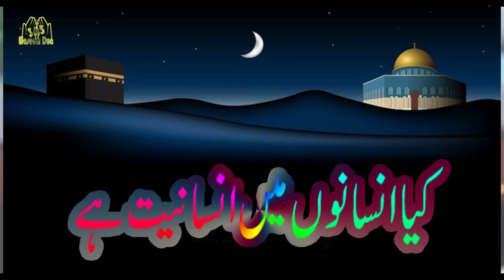MEYAAR E INSAANIYAT keya hy | Molana Tariq Jamil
this Channel produces  visual reminders to help us increase our love for our Creator, Allah
waseem365dua
Waseem365Dua is based in the pakistan
Providing the Muslim community on YouTube video reminders so they become more educated about their beautiful religion.
The Prophet’s  shares beneficial Islamic reminders that will help give you a faith boost.
مسلم برادری کو یوٹیوب کی ویڈیو یاد دہانیوں پر فراہم کرنا تاکہ وہ اپنے خوبصورت مذہب کے بارے میں مزید تعلیم یافتہ ہوجائیں۔
نبی صلی اللہ علیہ وسلم کے حصص سے فائدہ مند اسلامی یاددہانی جو آپ کو اعتماد میں اضافے میں مدد دے گی۔